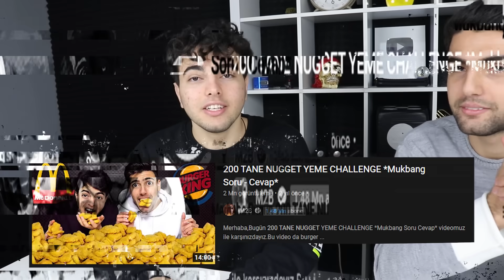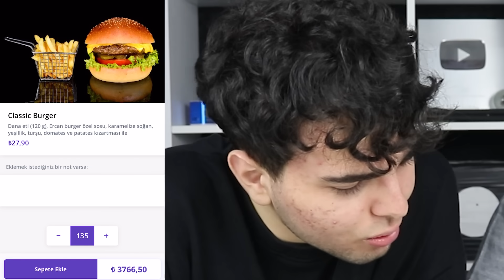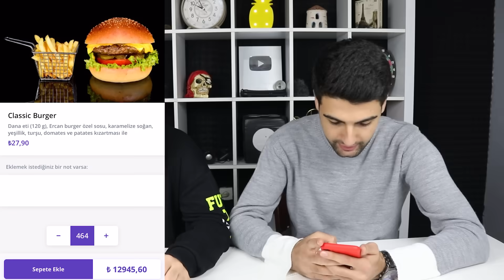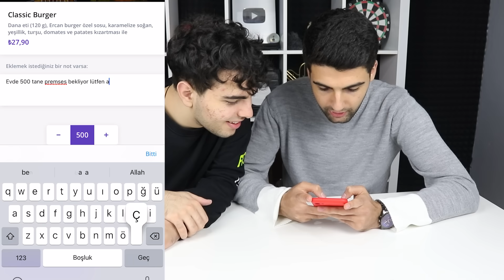500 TANE HAMBURGER YEMEK ! 🍔*14.000 TL Ödemek* Mukbang Soru - Cevap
Merhaba M2B , Bugün yepyeni video ile sizlerleyiz. 500 tane Hamburger sipariş etmek ve yemek !! asmr Mukbang soru cevap tarzında eğlence li komik ve trend bir video ile karşınızdayız. Burger King ve MC donalds dan sipariş ettik.